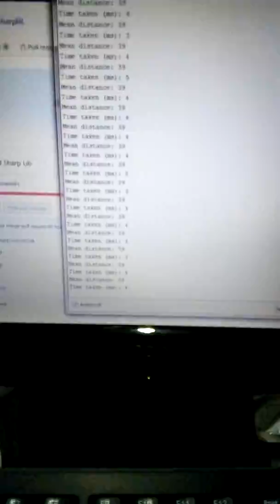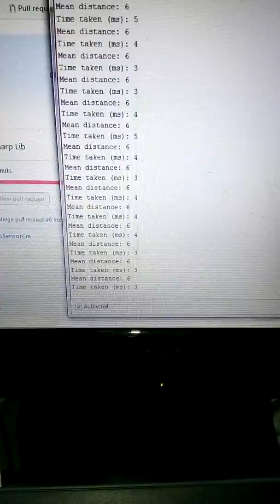Demo Proximity Sensor SHARP GP2Y0A21YKF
link toko :

shopee.co.id/hobielektronika